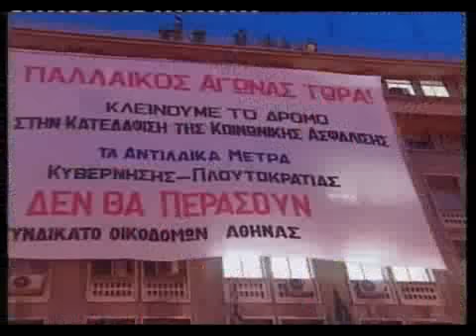STAGE - Το χρονικό του Αγώνα...(Μέρος 2ο)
Δεκάδες χιλιάδες εργαζόμενοι που εργάζονται στα προγράμματα stage του δημοσίου τομέα, βγήκαν στους δρόμους διεκδικώντας το αυτονόητο: Το ΔΙΚΑΙΩΜΑ για μόνιμη δουλειά.
Οι εργαζόμενοι στα STAGE έδωσαν έναν πολύπλευρο και δύσκολο αγώνα κόντρα στις δυσκολίες, στις προσπάθειες δυσφήμισης και διάσπασης του.

Ο αγώνας τους είναι πολύτιμη εμπειρία στην πάλη που κάνει η εργατική ταξη για τα εργασιακά και κοινωνικά δικαιώματα.

Το ΚΚΕ βρέθηκε δίπλα στον αγώνα των εργαζομένων στα STAGE γιατί θεωρεί αναφαίρετο δικαίωμα κάθε εργαζόμενου να έχει μόνιμη δουλειά.